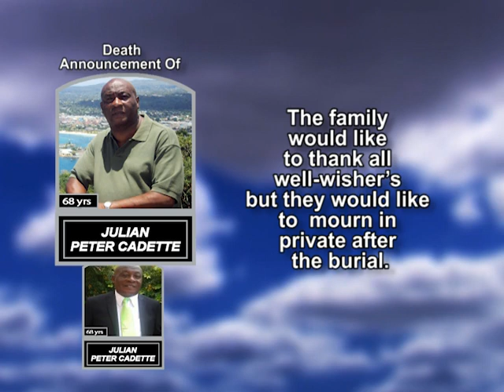Julian Peter Cadette short